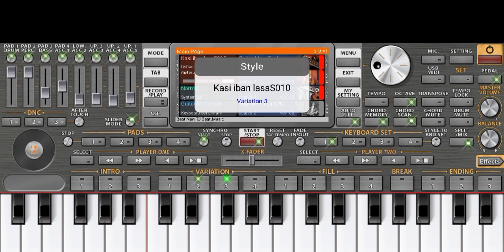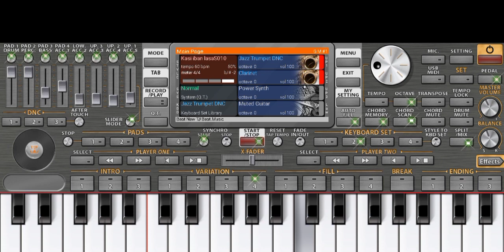ORG Set pop